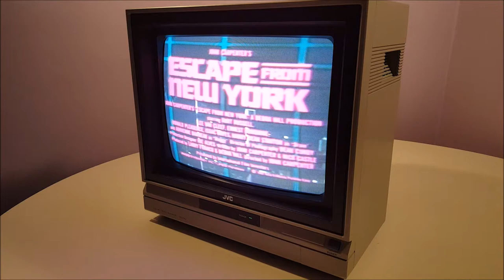Escape From New York trailer on a JVC TM-13U video monitor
Another movie I was completely obsessed with as a child, shown here playing on a JVC TM-13U color video monitor. The TM-13U was the basis for the JVC-made Commodore 1701 / 1702 computer monitor. Sorry for the quiet sound, the onboard speaker is probably damaged.